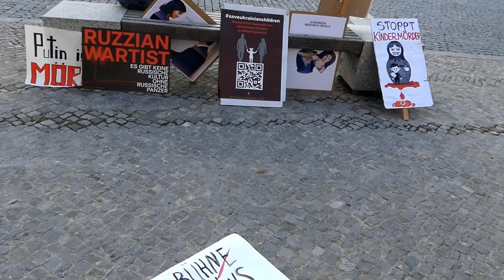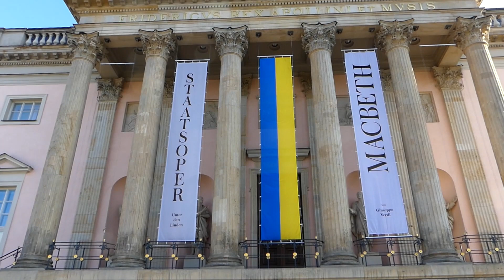Demo Berlin Anna Netrebko Konzert 15 09 2023 viel Polizei wenig Teilnehmer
Demo in Berlin vor dem dem Anna Netrebko Konzert. Sängerin Anna Netrebko in der Staatsoper Unter den Linden am 15 September 2023. Vor dem Opernhaus in der Mitte Berlins demonstrierten wenige Demonstranten mit ukrainischen Fahnen und Plakaten vor Vorstellungsbeginn.

Die Polizei schirmte die Demonstranten ab. Am Anfang dieser Demo war deutlich mehr Polizei Präsenz vor Ort, als Teilnehmer.

Gegen 17:50 waren etwa 20-30 Teilnehmer vor  Ort.